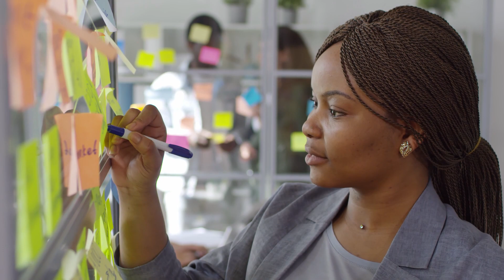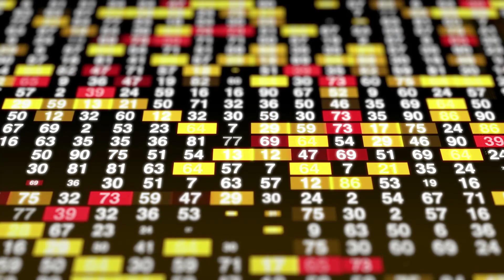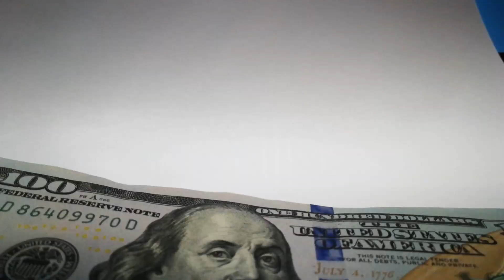CROWDFUNDING é o FUTURO?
• CURSOS de ARTE DIGITAL ⚡